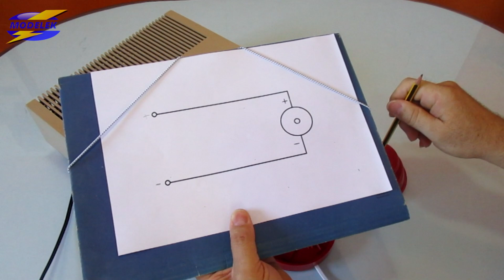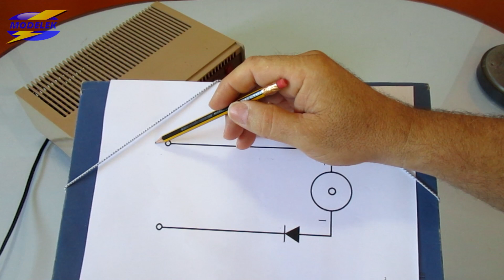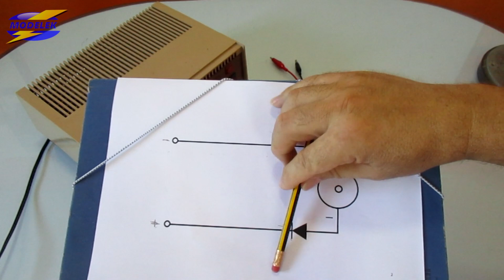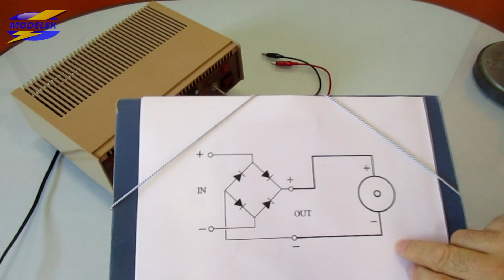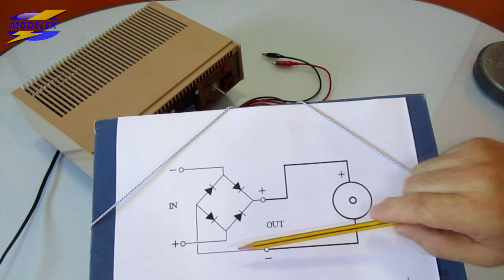¿CAMBIO DE POLARIDAD? ¡SIN PROBLEMAS!